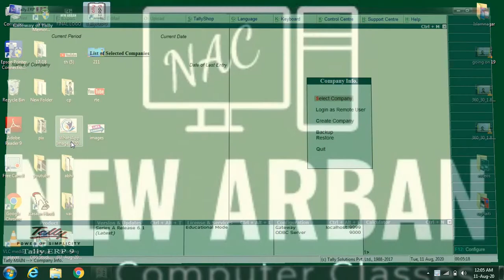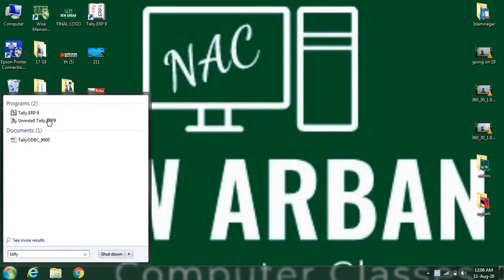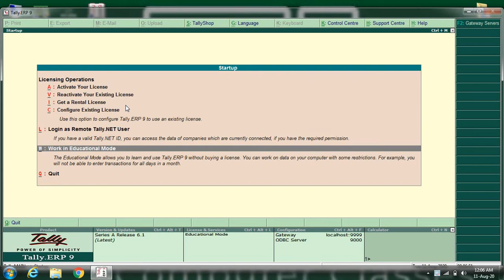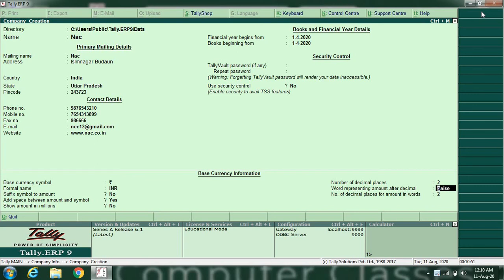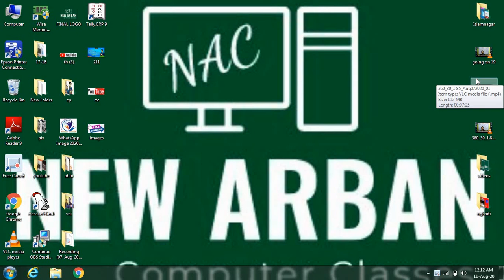Tally कैसे सीखें ,how to learn of tally ,1st lesson of tally erp9,टैली चालू करना, कंपनी बनाना ,टैली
Abhilash mishra,
इस विडीओ मई हम सीखेगे Tally कैसे सीखें ,how to learn of tally ,1st lesson of tally erp9,टैली चालू करना, कंपनी बनाना ,टैली बंद करना, अति आदि ओर इस वीडियो मैं टैली मैं कंपनी को delete करना और कंपनी को बनाना सिखएगे